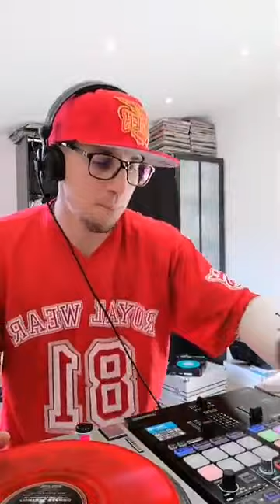DJ MARVIN CAMPBELL # MIX DU CONFINEMENT 9# SPÉCIAL ANNÉE 90-2000 # MIX LIVE FACEBOOK# AVRIL 2020 #